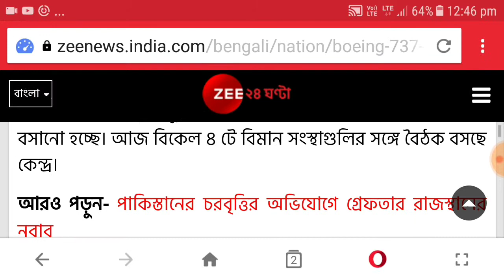ভারতেও বন্ধ হল বোয়িং ৭৩৭ মাক্স ৮ বিমান/khobor sondhan